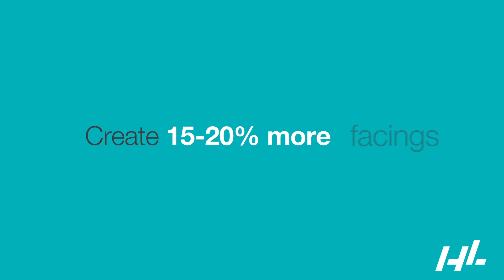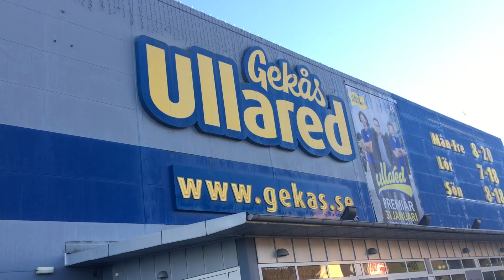Gekas Ullared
VIDÉO GRANDE CONSO aujourd’hui en Suède pour découvrir un magasin extraordinaire…

Au sud de Goteborg, au milieu de la forêt et sur une commune d’à peine 1 000 habitants, Gékas réalise 560 millions d’euros de CA sur 40 000 m2.
Sans conteste, l’un des magasins les plus impressionnants au monde.